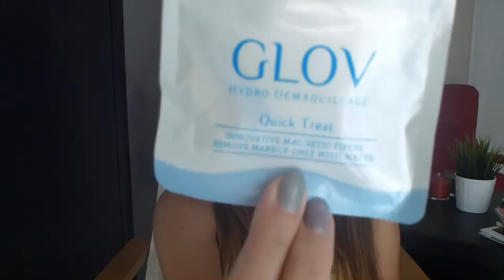Glov Quick Treat...First Impressions + Demo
melina7makeup.blogspot.gr